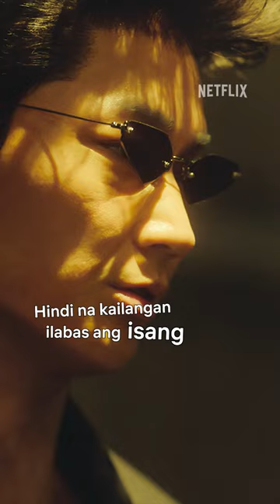may Filipino dub ang Yu Yu Hakusho para isang daang porsyento rin ang nostalgia levels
YuYuHakusho